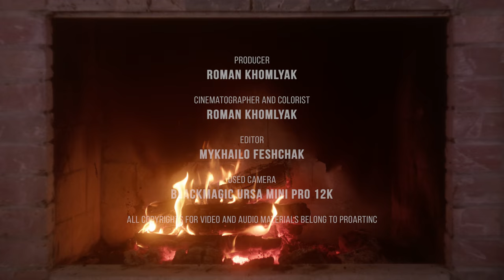Romantic Ambience of a Cinematic Fireplace, Glowing Lava Lamp & Flickering Candles 8K - Episode 4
Escape from the ordinary and step into the world of flickering warmth and hypnotic glow. Picture a romantic ambience of crackling logs ablaze in a cozy fireplace, captured in stunning 8K HDR detailed quality. Each vibrant flame, a dance of gold and amber, leaps and sways across your screen, casting mesmerizing shadows on the surrounding mantel. Enhancing this immersive experience, admire a lava lamp near the fireplace, its liquid undulations adding a touch of visual enchantment. Candles flicker on the fireplace shelf, contributing to the ambiance, while a clock silently marks the passage of time. Close your eyes and listen. The hypnotic crackle of the fire fills the room, a comforting symphony that washes over you with each gentle pop and sigh. This cinematic TV screensaver, complemented by the ambient presence of a lava lamp, candles, and a clock, is your best choice for transforming any space into a cozy retreat where warmth and tranquility converge.

Feel the radiant heat on your face, let the hypnotic dance of the flames erase every thought except the present moment. As the fire crackles and pops, its soothing soundscape becomes a balm for your soul, inviting you to drift off into a slumber as gentle as the falling ash. This 8K HDR masterpiece is your window to serenity, meticulously crafted to transport you to a world of ultimate relaxation. Find your cozy corner, curl up with a steaming mug, and let the immersive experience wash over you. You deserve this moment of pure peace.

Leave the world's worries behind and step into a haven of crackling warmth. Unlike a real fireplace, this one lets you enjoy the ambiance without the mess or the hassle. No crackling logs, no pesky embers, just pure, unadulterated peace. Dim the lights, snuggle in, and let the 8K HDR magic of the fire wash over you. This exquisite video, meticulously filmed with a Blackmagic URSA Mini Pro 12K camera by the talented filmmaker Roman Khomlyak, is your curated haven of tranquility. Escape awaits, free from worry, ready to embrace you in its bright warmth.

Video title: Cinematic Fireplace Screensaver Episode 4
Time of filming: 2023
Equipment used: Blackmagic URSA Mini Pro 12K
Video type: Relax video
Video resolution: 8K HDR
Producer: Roman Khomlyak, Pro Art Inc
Cinematographer and colorist: Roman Khomlyak
Editor: Mykhailo Feshchak